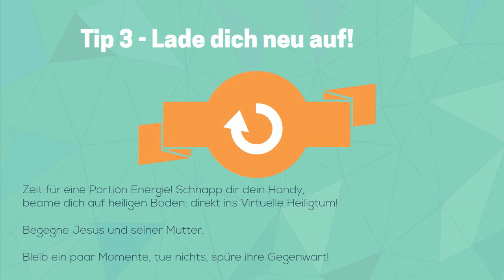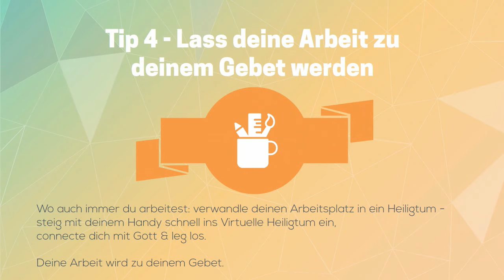5 Tipps für dein Gebet 4.0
Wie du mit dem Virtuellen Heiligtum dein Gebetsleben auf den nächsten Level bringst.